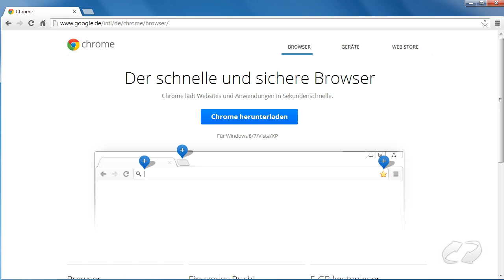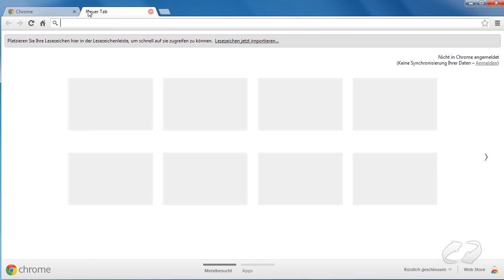Google Chrome - Lesezeichen, Erweiterungen und Passwörter sichern | Winload.de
In diesem Video zeigen wir, wie man die Benutzereinstellungen von Google Chrome inklusive Lesezeichen, Erweiterungen und Passwörter als Backup sichert.